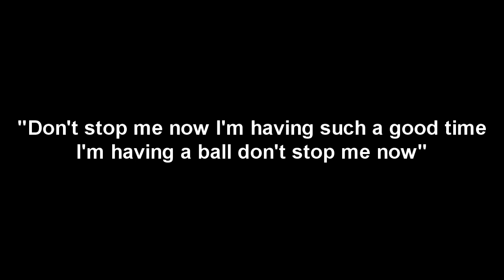Royal Team- Don't Stop me now ! | Freestyle football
Freestyle Football
milioner z zerkowa !!
Royal team:
Wojciech Gałązka GalaS
Marcin Kaczmarek Marten
Szymon Ciupa
Filip Chudzinski Fichu
Mateusz Ciupa Mokasyn

Poznań (łac. Posnania[2], niem. Posen, jidysz פּױזן Pojzn) -- miasto na prawach powiatu, stolica województwa wielkopolskiego, położona nad rzekami Wartą i Cybiną, na Pojezierzu Wielkopolskim; historyczna stolica Wielkopolski. W obrębie miasta znajduje się węzeł drogowy i kolejowy oraz międzynarodowy port lotniczy Ławica. Piąte pod względem liczby ludności miasto w Polsce i siódme pod względem powierzchni[3].